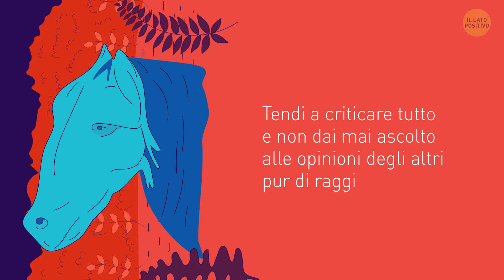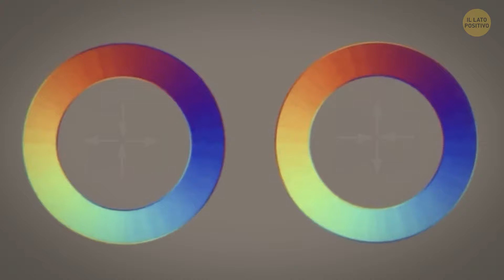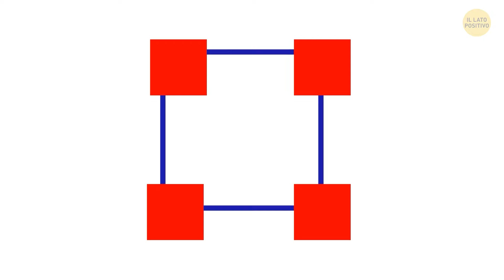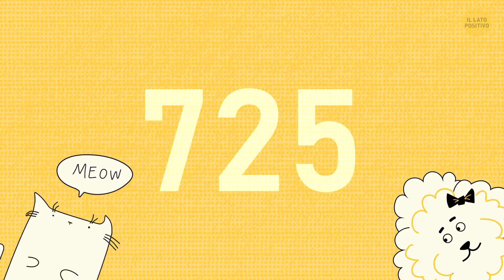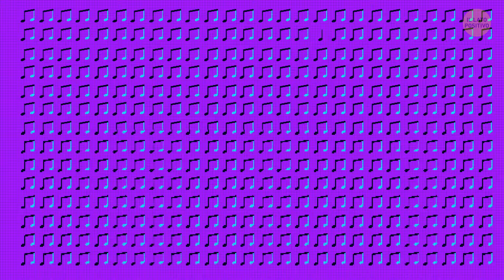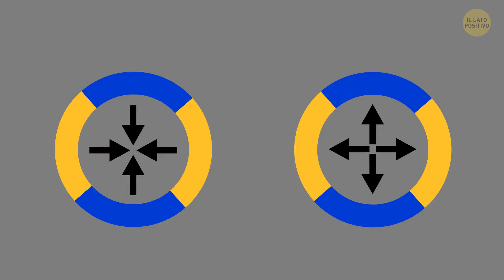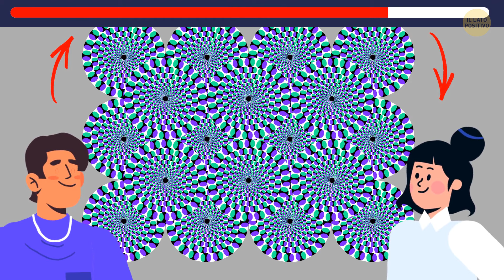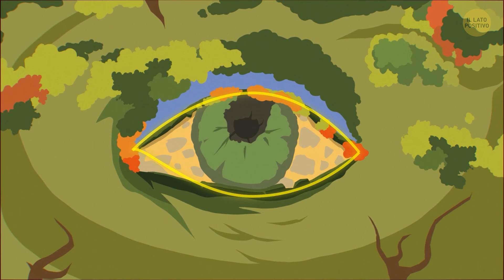Illusioni Ottiche Così Astute da Ingannare il Tuo Cervello